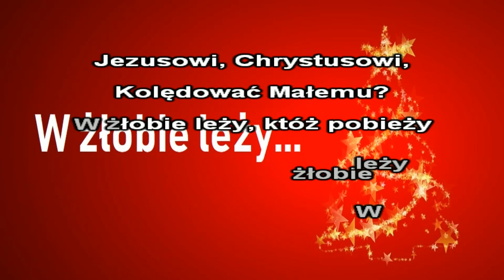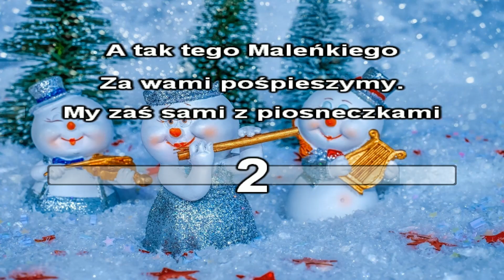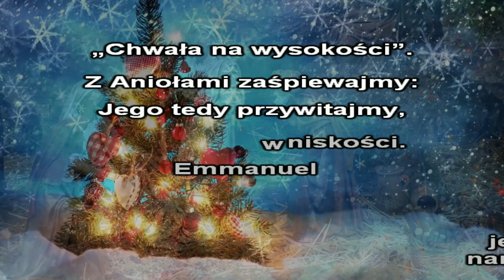Kolęda - W żłobie leży ( Karaoke/Wersja 1 )